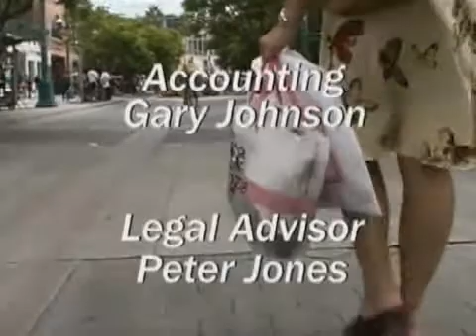Google: Sean Owen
Sean Owen, Senior Software Engineer for Google, explains what they feel are the issues and differences between web search and mobile search and what Google is doing to improve the experience for users.